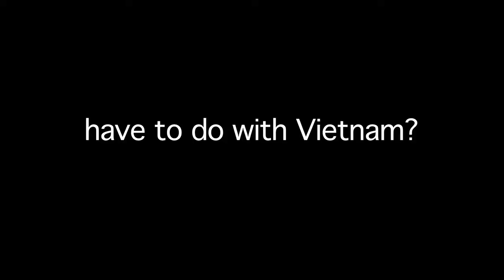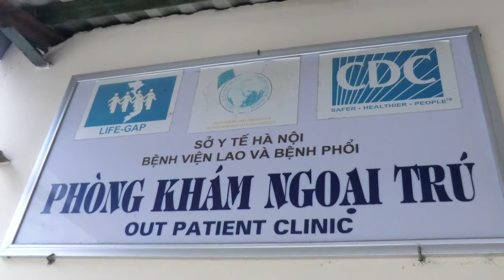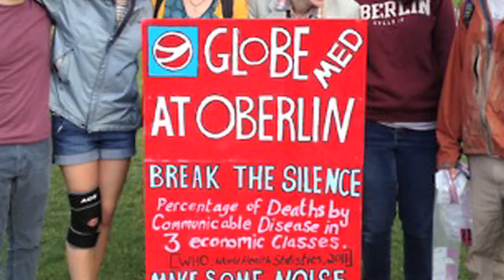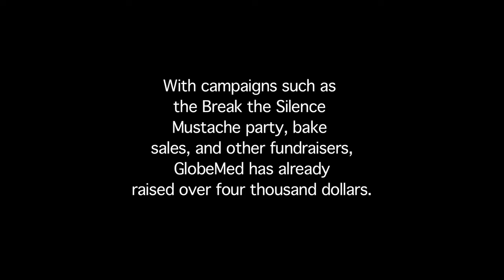GlobeMed at Oberlin College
Learn about Oberlin's chapter of GlobeMed.  Video by Liz Saltzman '13